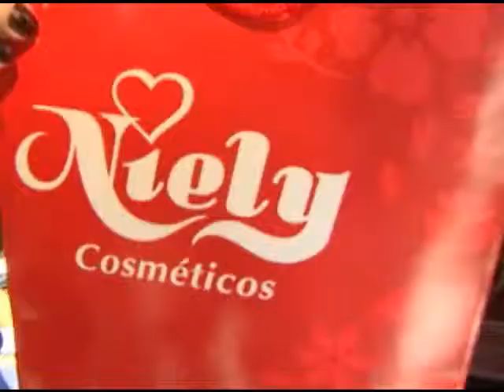Confraternização homenageia servidores terceirizados do TJRS